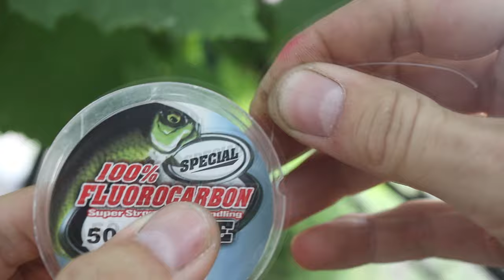Донний Іну-Ріг / Циклоп Середній / Джиг-Паук 🇺🇦УкрСнасті 27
27 Підбірка саморобок для рибалки на хижу рибу які легко зробити своїми руками

00:00 Вступ
0:14 Донний Іну-Ріг
04:22 Цикада Циклоп Середній
06:20 Джиг-Паук